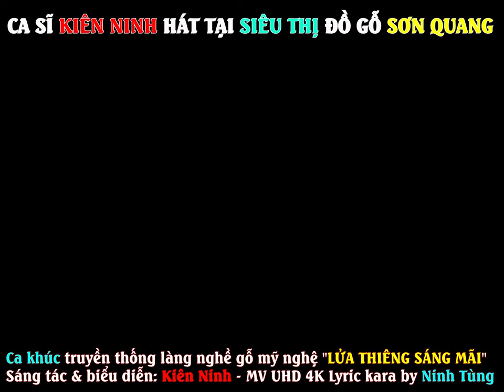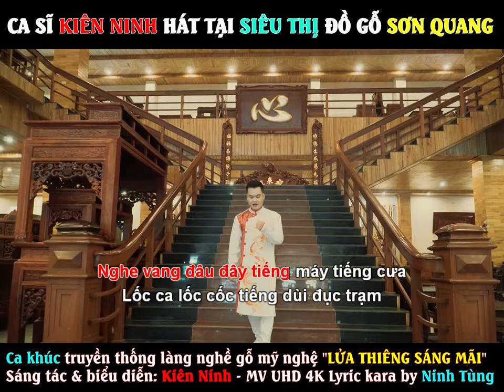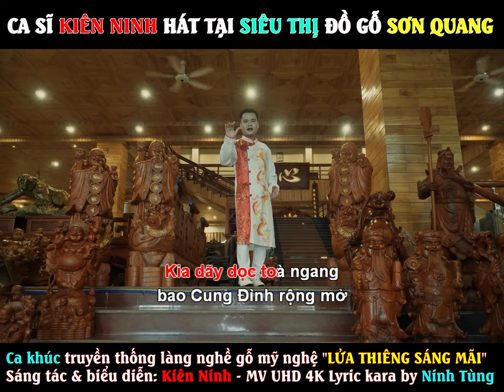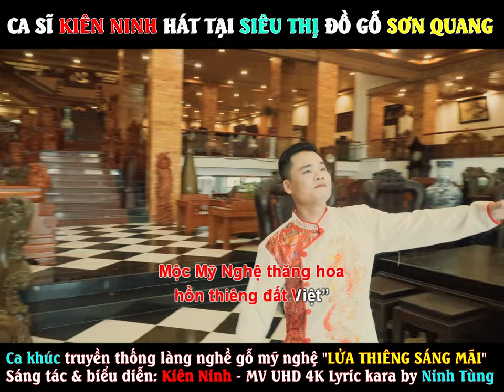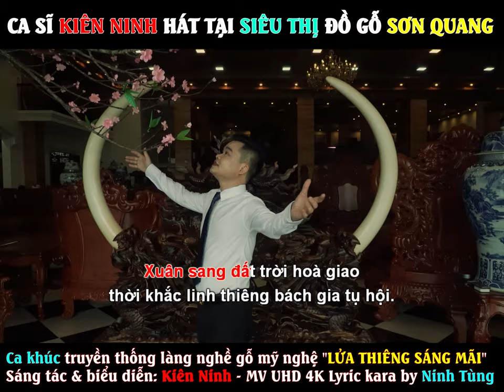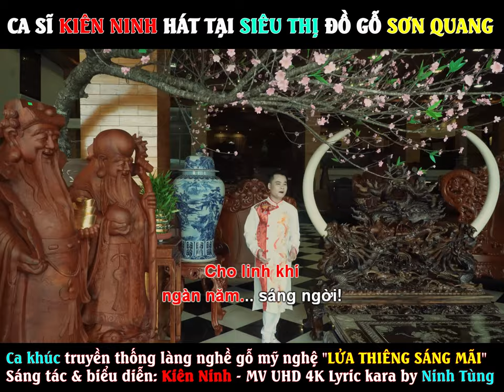Lửa Thiêng Sáng Mãi - Kiên Ninh tại Siêu thị đồ gỗ Sơn Quang | La Xuyên, Yên Ninh, Ý Yên, NĐ